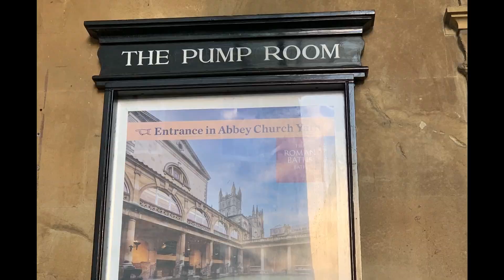Путешествие по Англии. Город Bath. Римские бани.Самые туристические места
Приглашаю всех на прогулку по городу Bath и посмотреть самые посещаемые туристические места этого старинного города.